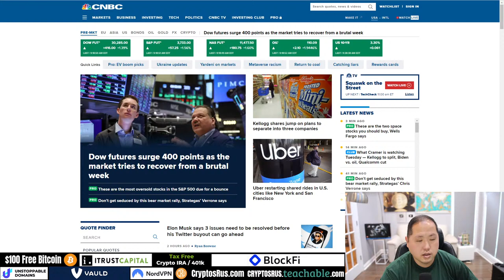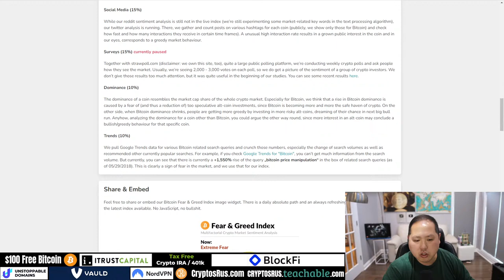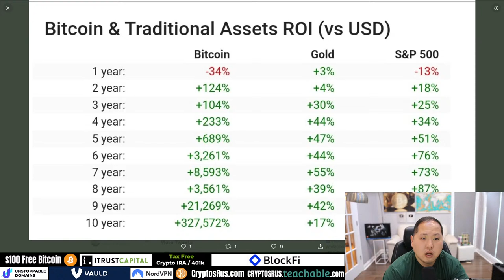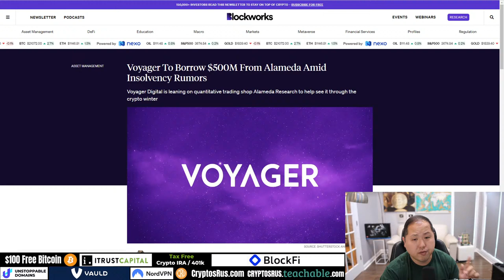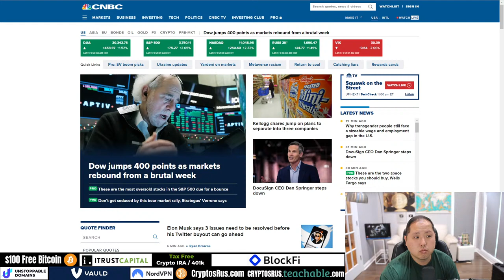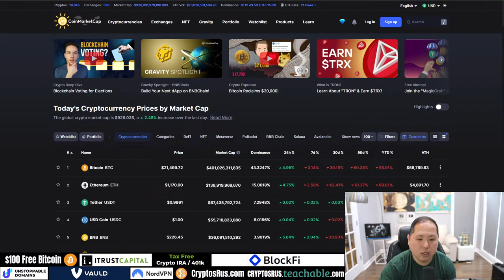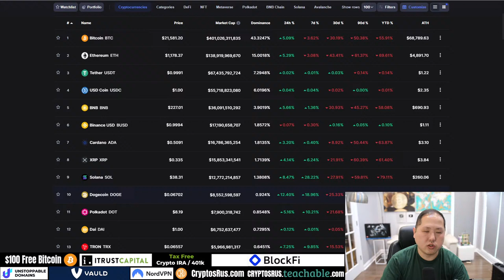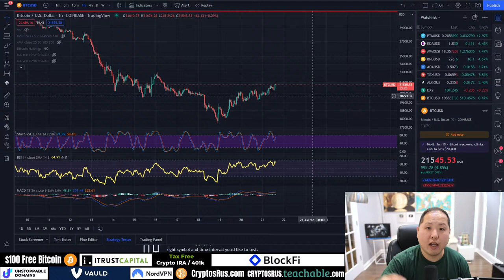BITCOIN HOLDERS...WHAT THIS MAJOR BANK JUST SAID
Today I want to talk about Bitcoin's rise above $21000 and what Bank of America just said about the overall economy.  Also an update on several Crypto companies.

ITrustCapital, BlockFi, Vauld, NordVPN, CoinTracking, Unstoppable Domains

0:00 Intro
1:00 Market Overview
3:30 Bitcoin Purpose ETF
4:45 Internal Indicator
9:15 Saylor Urges Regulators
11:00 Zoom Out
12:20 Bitcoin Buyers
13:40 Inactive Supply
15:05 Vitalik Mocks S2F
17:30 BlockFi Loan
19:15 USDD
19:50 VeChain 2.0
22:00 Q&A